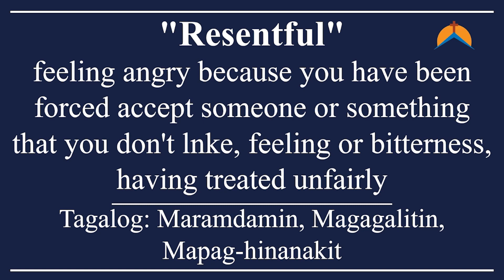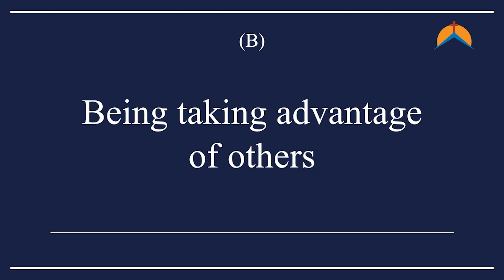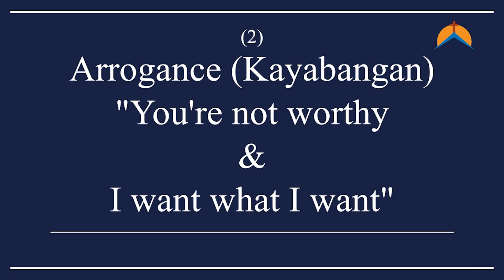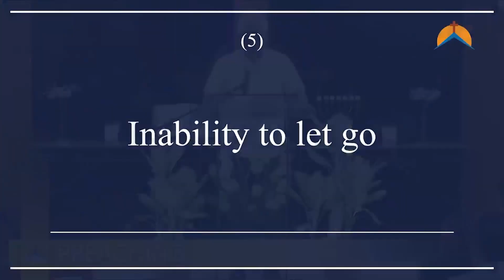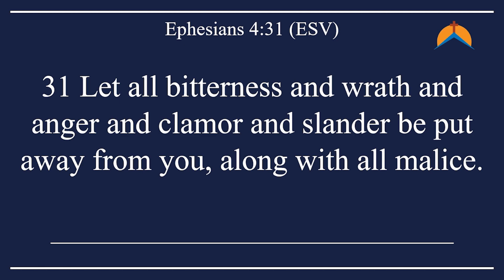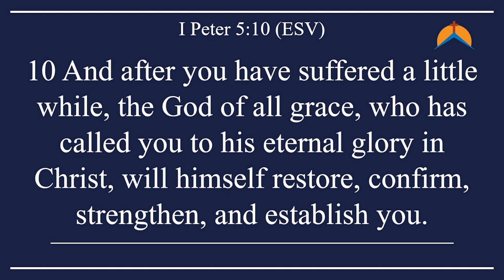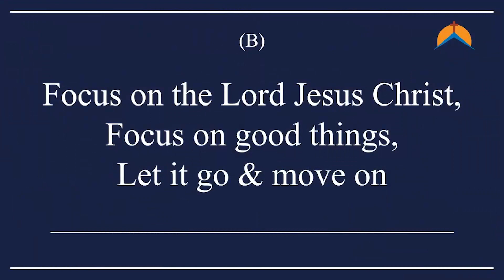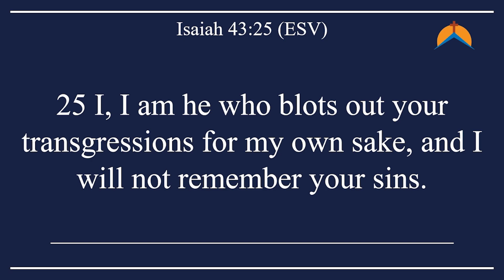Working Together: Not Resentful or Joyful Over Evil (August 27, 2023)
Title: Working Together: Not Resentful or Joyful Over Evil
Speaker: Deacon Al Franco